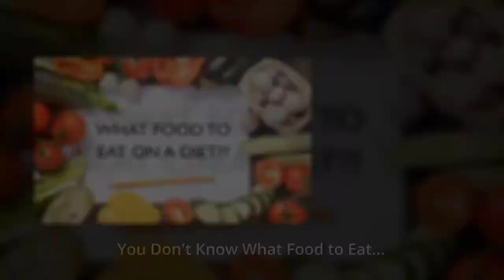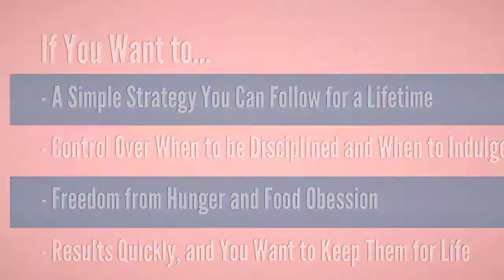Eat STOP Eat Method - Fatest Way to Lose Weight.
Eat STOP Eat Method.

That must be the question of many people when doing a lot of weight loss methods, different diets but failed to lose weight successfully.
You probably know – to lose weight successfully depends 30% on training and 70% on diet.
When you start a diet – you are very confident, in this time you think you will lose weight successfully and keep it off. At first it seems doable, then the rules get confusing: you don’t know what to eat to lose weight? How many calories are enough… you don’t have a specific strategy for diet.
Now, if you want a diet plan, find easy ways to lose weight…
There is a simple method of intermittent fasting called Eat STOP Eat will help you.
This is a program created to help people who are having problems with weight loss. Inside the program, you will receive…
1. An increase in your #1 fat Burning Hormone by 700%
2. A Decrease in your stress hormone so you burn more belly fat
3. Faster Weight loss
4. And much more…